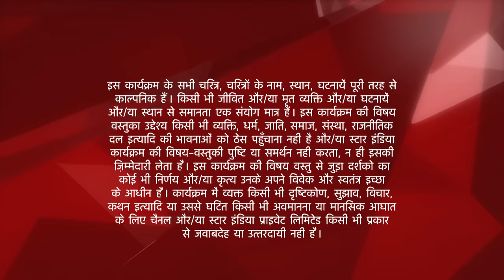इस प्यार को क्या नाम दूँ? | Lavanya finds out Arnav loves Khushi